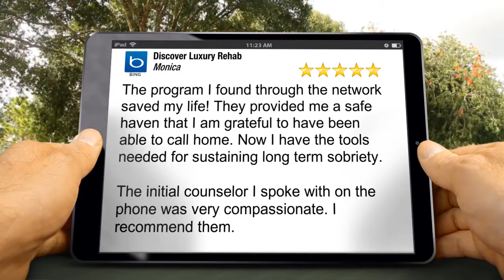Cedar Point Recovery Sacramento, CA reviews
Outstanding 5 Star Review by an Recovered Addict
New Rating
Cedar Point Recovery
8950 Cal Center Dr Suite 160
Sacramento, CA